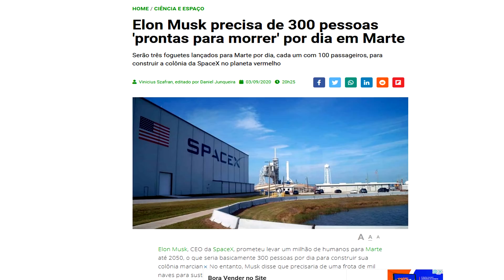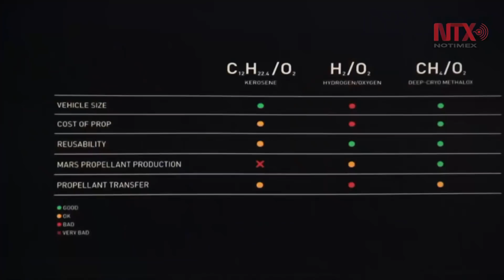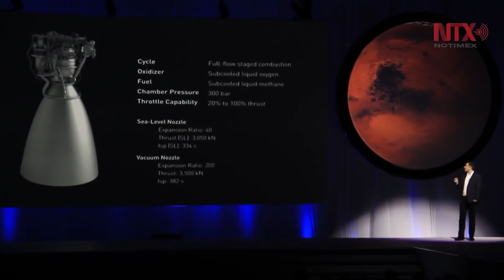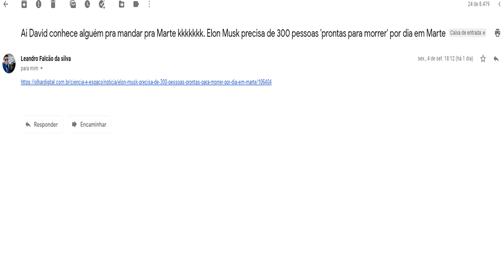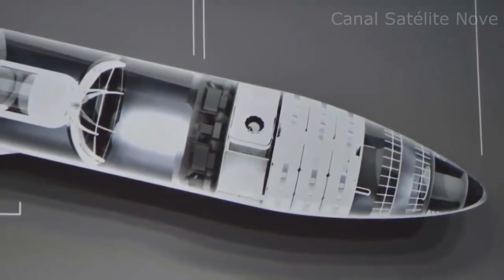Marte! A viagem sem volta do Gado continua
A ideia de ficção cientifica de colonizar outros planetas parecia distante da realidade porem uma nova meta esta estipulada de mandar  1 milhão de pessoas até 2050 oque seria pela matemática 300 pessoas por dia e deveria começar ja em 2021! O porque disso agora e oque representa contaremos nesse vídeo especial pra vc